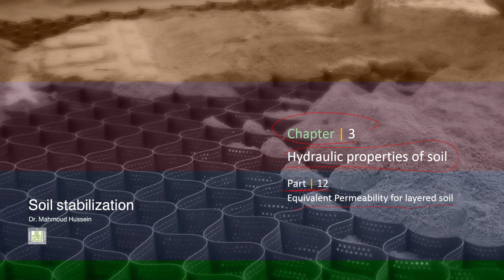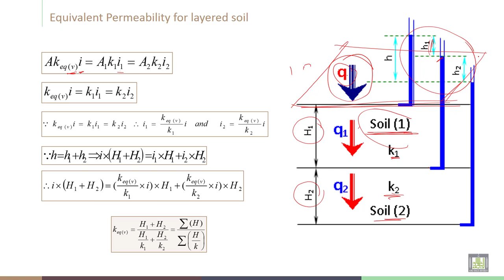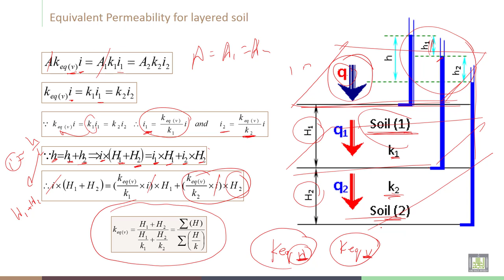Soil Stabilization | C3-L12 | Equivalent Permeability for layered soil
Lecture 12  : Equivalent Permeability for layered soil
Illustration  Equivalent Permeability for layered soil